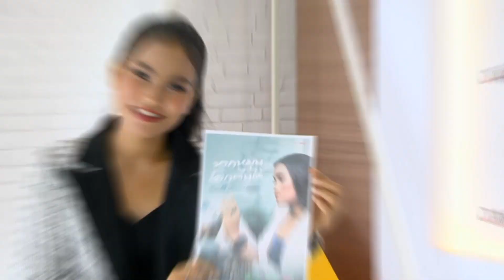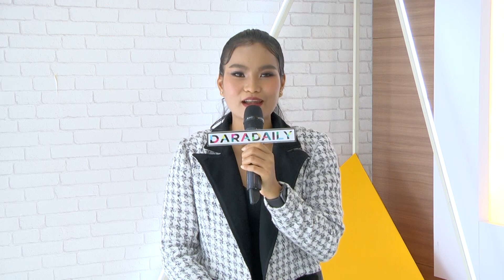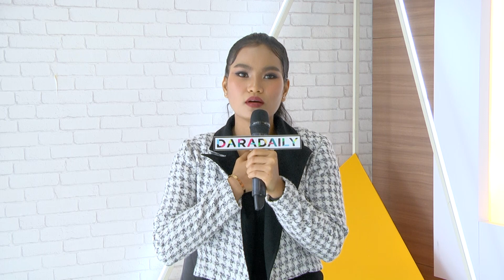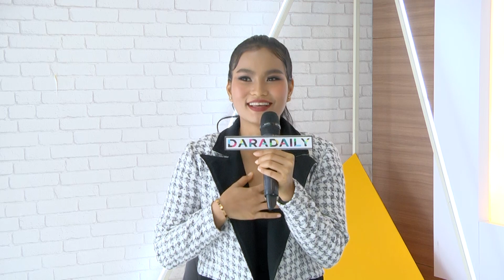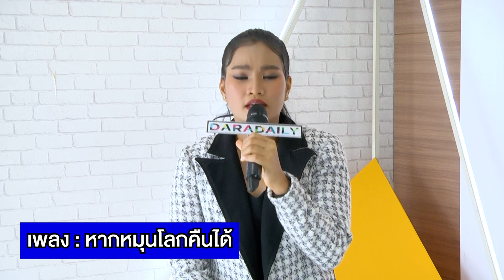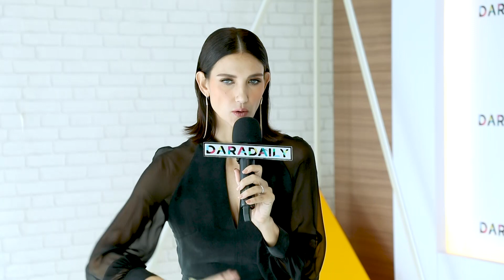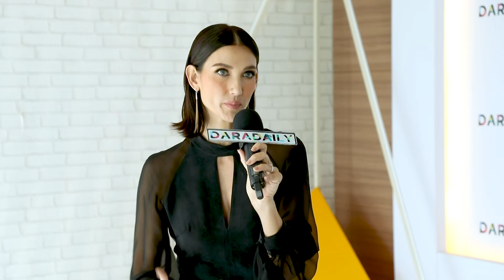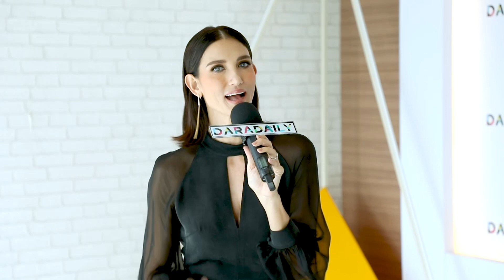"ซินดี้ สิรินยา" เมาท์หลังรับบทเป็นแม่ "ไบร์ท วชิรวิชญ์" ใน "F4 Thailand" | ดาราเดลี่บันเทิง LIVE